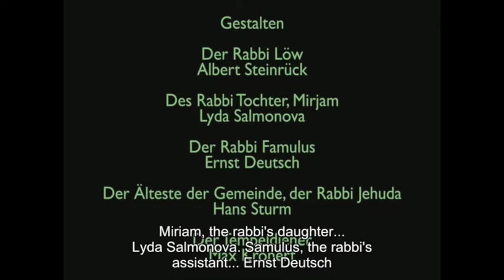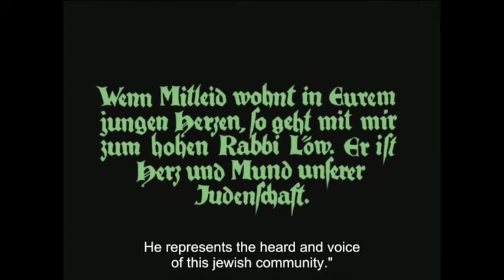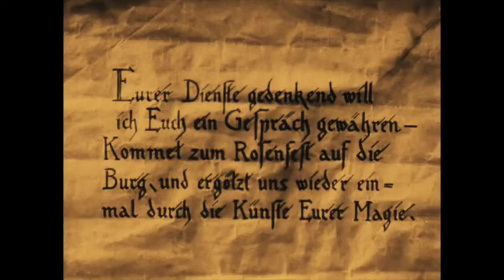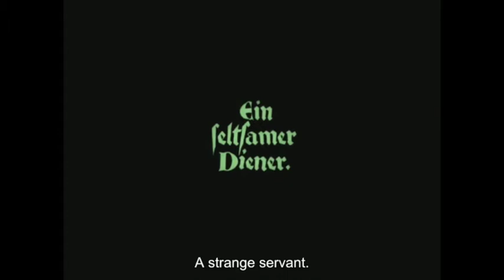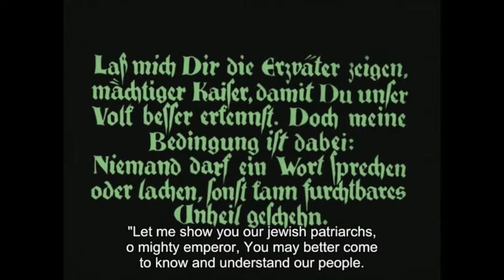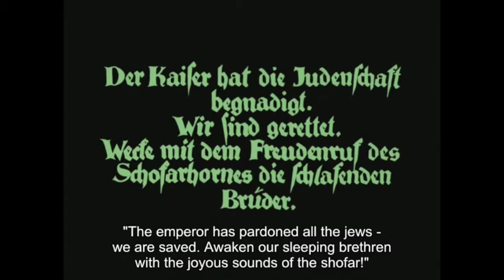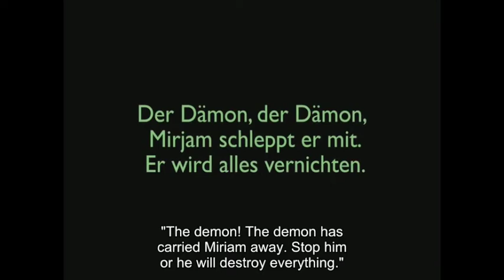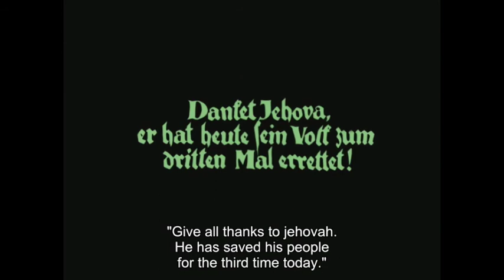The Golem (1920)///Paul Wegener///Chromatics - Kill For Love sync